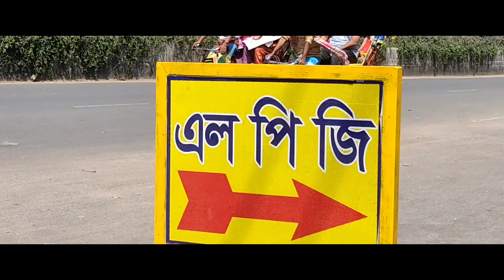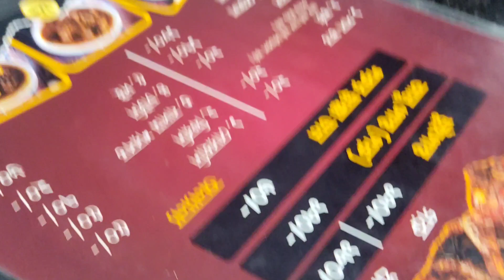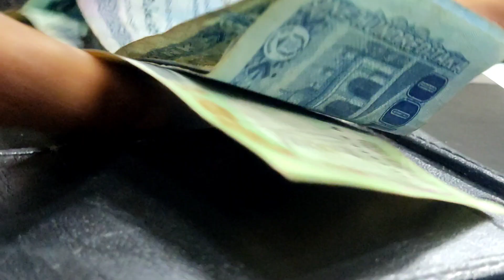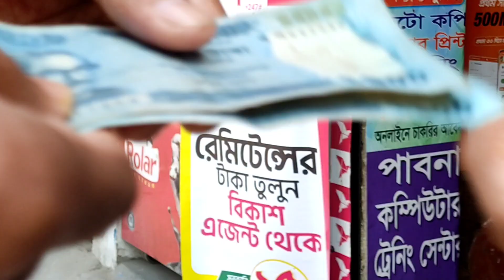Exclusive SIRAJ CHUIGOSH Review!! Mirpur এর চুইঝাল DHAKA তে এতো সেরা কেনো?! Best SPICY BEEF in Town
Today's episode of vlogging starts with food vlogging and ends with travel lovers vlogging. Siraj's Chuijhal in Mirpur, Dhaka is now famous.So today's lunch vlog will be full of delicious food.On the other hand, who prefers air, water, rail or road among everyone's travel will come up in today's vlogging exclusively.

একজন bengali vlogger অথবা youtuber হিসেবে আমায় street vlog বানাতে দিলে আমি কখনো এই travelling vlog এ আমার solo journey তে Bangladesh এর Mirpur এর Siraj Chuijhal কিংবা সেখানকার মানুষের Travel Lovers নিয়ে জানতে দ্বিতীয়বার ভাববো না। কারণ এই দেশসেরা Lunch এর সাথে আমি আমার জীবনে কিছু মানুষের যে দামী Journey নিয়ে রিভিউ গুলো পেয়েছি আমার Youtube Video te এ তা নিয়ে কোনো ধরনের বলবার কোনো অবকাশ থাকে না. এই location এতোটা Luxurious এবং Comfortable যে এটা নিয়ে আমায় daily vlog বানাতে দিলে আমি সুন্দর করে তাও পারবো। ধন্যবাদ Youtube কে, এমন একটা Video উপস্থাপন এর সুযোগ করে দেওয়ার জন্য যা তে আমি ভ্লগ বানাই নিজের মতো. এই bangla vlog এ আপনারা বাংলাদেশ এর পথের একটা খুবই সস্তায় ভ্রমণ পাবেন এবং Cheapest Food Review যা ২০২৩ এ অবাক করবার মতো। এতে সাথে থাকবে Peoples Life Vlogging এবং থাকছে Food Vlogging যা তুলে ধরে Streetfood এর Beauty...একজন Youtuber হিসেবে আপনারা আমায় সাপোর্ট করবেন বলে আশা করছি।